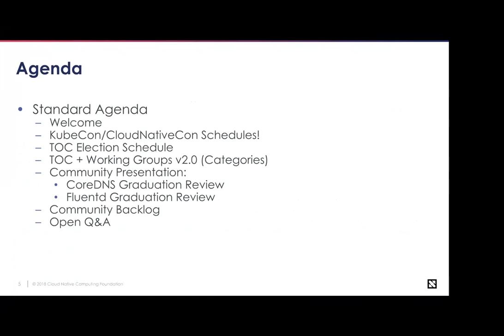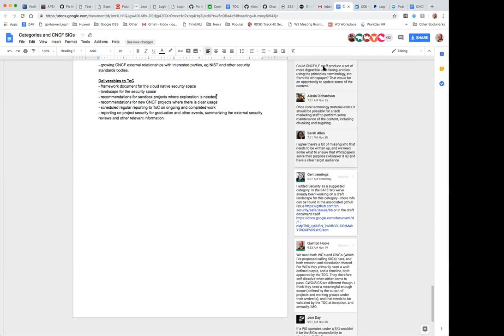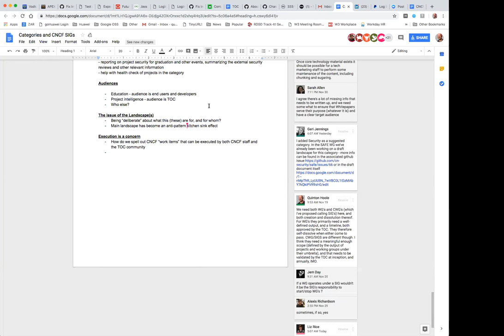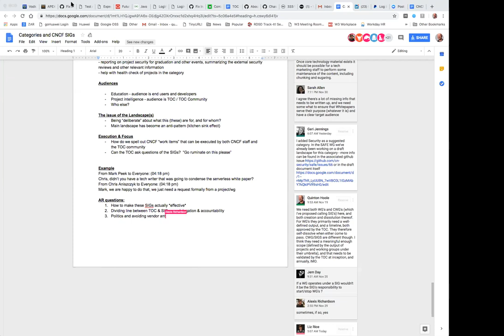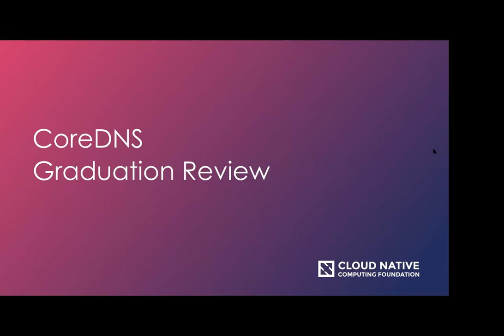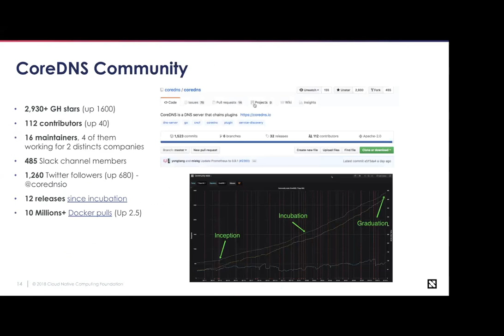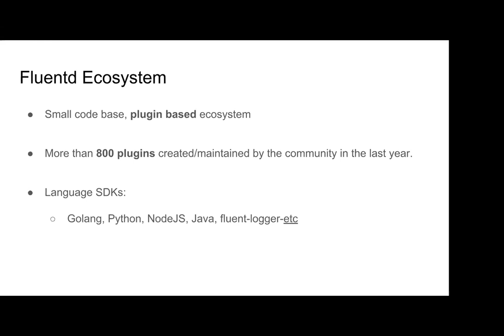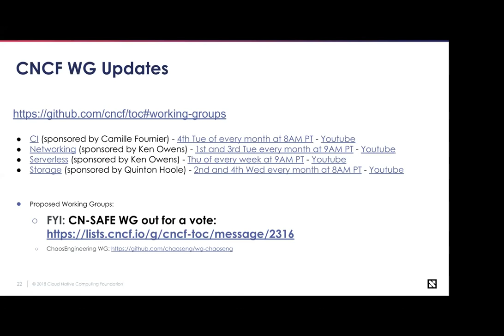CNCF TOC Meeting - 2018-12-04